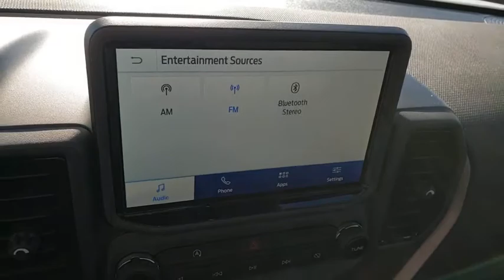2021 FORD BRONCO_SPORT Las Vegas, Henderson, Boulder City, Willow Branch, Nelson, NV 21T0187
Silver New 2021 FORD BRONCO_SPORT available in Las Vegas, Nevada at Gaudin Ford. Servicing the Henderson, Boulder City, Willow Branch, Nelson, NV area.

Gaudin Ford
6625 West Roy Horn Way

Price includes: $500 - Retail Bonus Customer Cash. Exp. 03/31/2021